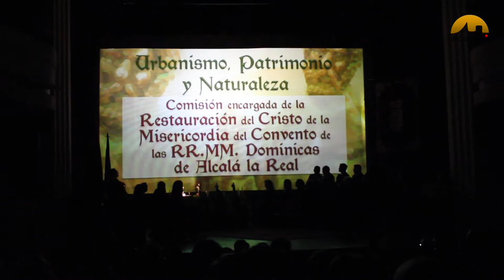Premios Hércules 2016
Coincidiendo con el Día de Andalucía Alcalá la Real entrega sus Premios Hércules. El teatro Martínez Montañés ha acogido nuevamente la ceremonia de estos galardones que en su última edición, ha distinguido a los Colegios Públicos Rurales, la Comisión de Restauración del Cristo de la Misericordia, el Club Deportivo Baruca, la Hermandad de Donantes de Sangre y Taghleef Industries (Derprosa).